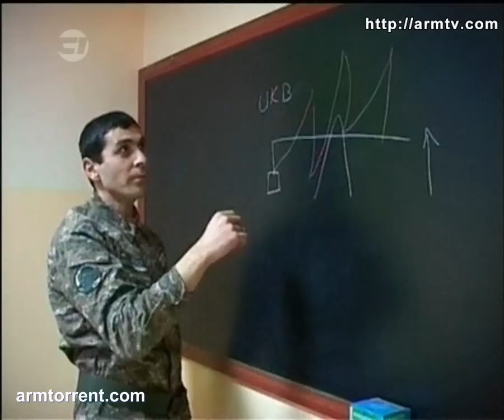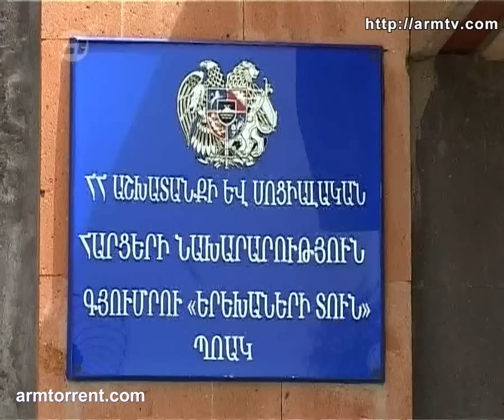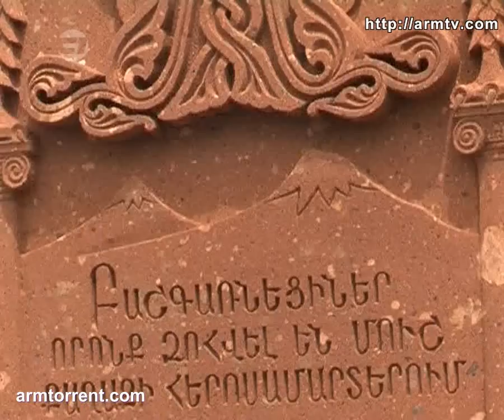Zinuzh HD 04 06 2011